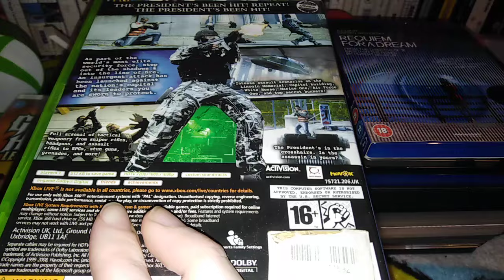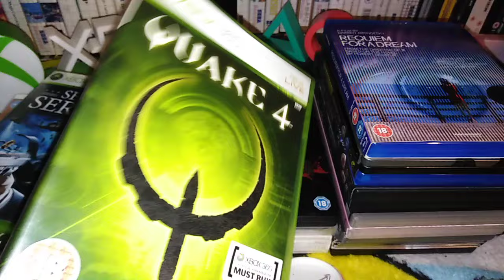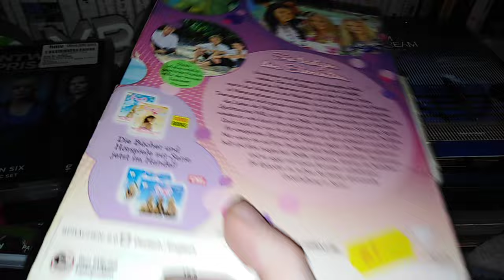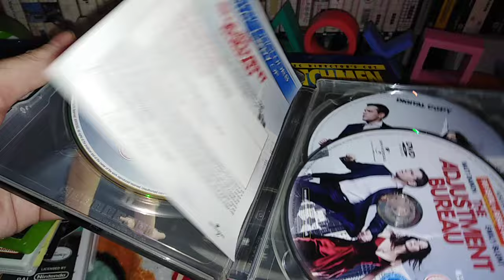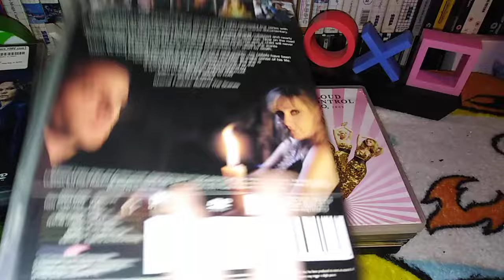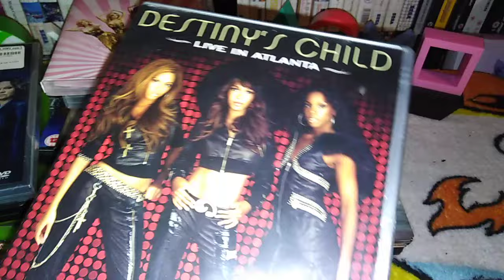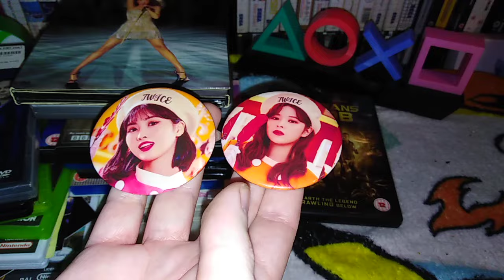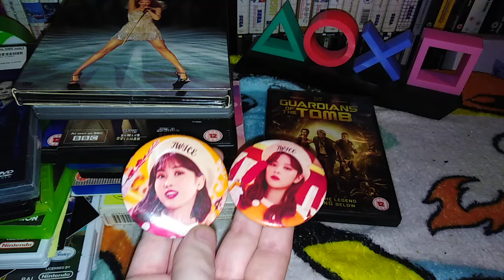Carboot Sale - Bargain PS1, PS4, Wii, Xbox, Blu-rays, Steelbooks, DVDs... and K-pop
1st carboot in a fare few weeks and we did pretty well. Lots of 50p and 3 for £1 bargains in the form of Wii, PS1, PS4, Xbox 360, Blu-rays, steelbooks, DVDs and even Kpop!

Btw, my numbers at the end are a bit off as we also got a PS3 controller that we completely forgot to put in this video 👍.